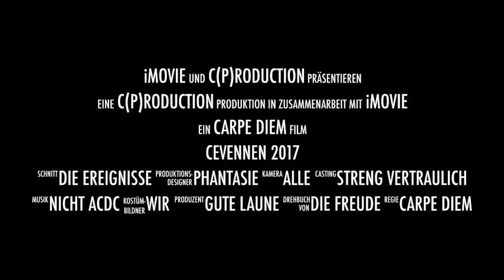Motorradtour Cevennen 2017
Eindrücke einer Motorrad-Tour durch die schönen Cevennen